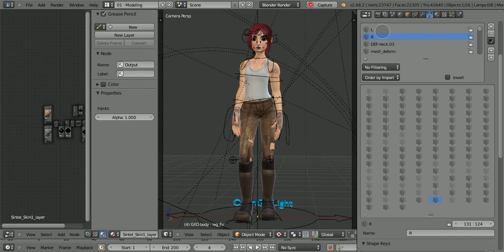Blender new uiList features - small demo.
This video is a quick demo of the new uiList features (drag-resize, enhanced GRID layout, and mostly filtering/reordering of items shown), using the vertex groups one.

Please note this is still a project that has to be reviewed (yet it is a 2.69 target ;) ).